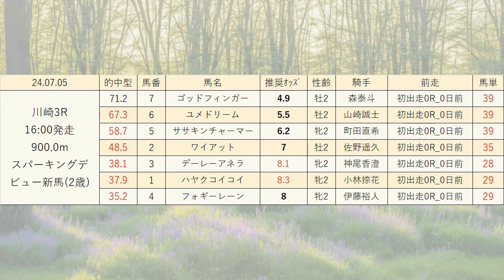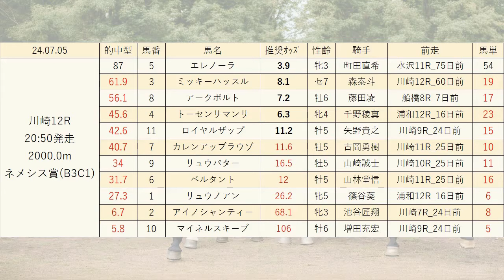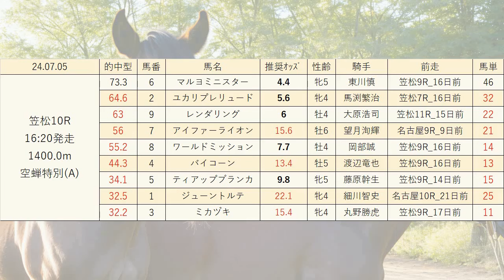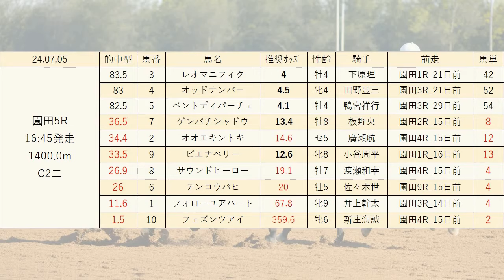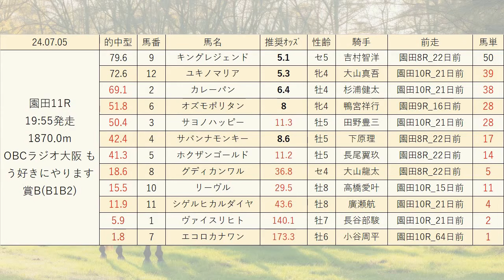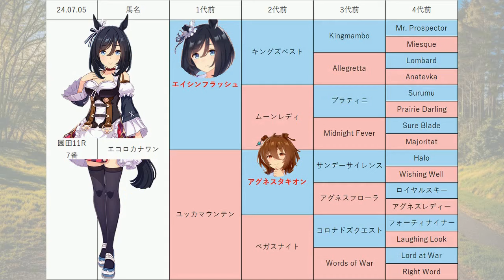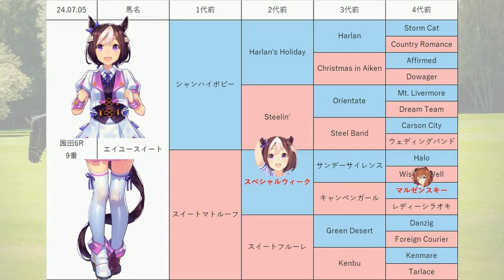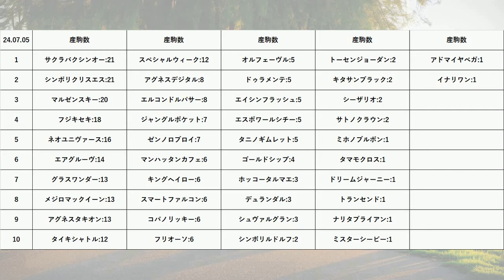【スパーキングデビュー新馬】地方競馬予想 2024年7月5日【AI予想】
7月5日の 川崎競馬 笠松競馬 園田競馬 の無料レース予想です。
目玉レース:スパーキングデビュー新馬, 2歳新馬, OBCラジオ大阪 もう好きにやります賞B